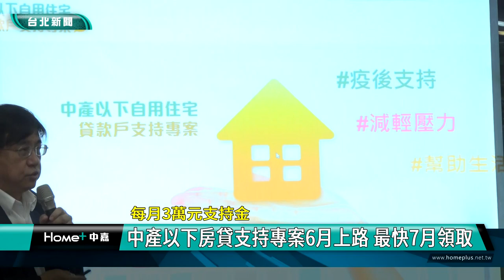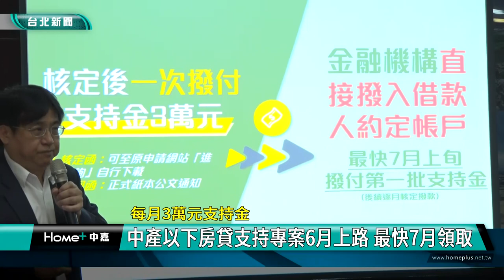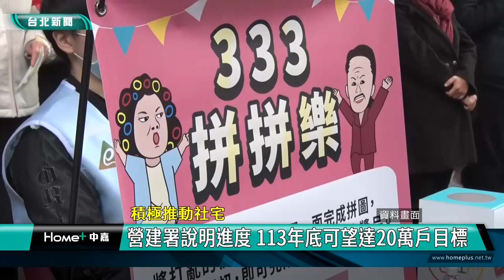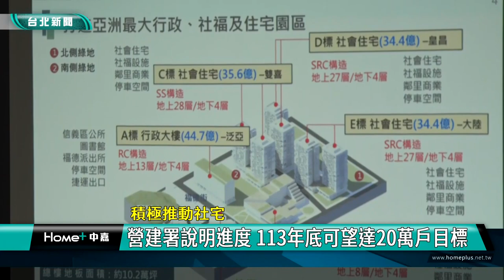房貸族 林右昌|中低薪 買房|支持金 疫情|詐騙 諮詢專線|補助 資格|2023 中嘉新聞|每月3萬元支持金 中產以下房貸支持專案6月上路 最快7月領取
中產以下自用住宅貸款戶支持金專案六月上路 最快首批七月領每月補助三萬

（中嘉新聞記者張啓騰/台北採訪報導）
受到三年疫情影響，為了減輕房貸族壓力，內政部宣布「中產以下自用住宅貸款戶支持專案」6月上路，符合資格的民眾只要透過營建署官網線上申請即可領取每個月3萬元的支持金，預估將有55萬戶房貸戶受惠，內政部營建署方面5/16公布合計90線的諮詢專線提供民眾詢問，為了避免民眾受到詐騙，內政部長林右昌特別強調政府不會透過電話、簡訊或e-mail通知，提醒民眾注意。

這項總經費165億的中產以下自用住宅貸款戶支持專案預計六月正式開放申請，為了讓民眾預先了解申請資格及申辦方式，內政部營建署提前暖身，即日起開放共90線的免費諮詢專線，讓民眾問好問滿。

營建署方面也再次說明這項自用房貸支持金的申請資格，包括限定僅持有一戶、核貸金額上限及申請人110年收入總額等。

這項專案需上營建署官網線上申請，符合資格審查過關後最快七月初就可以領到每月3萬元的支持金，預估可嘉惠55萬戶房貸族。

林右昌也特別提醒這項專案採線上申請方式，後續支持金的撥付等政府絕對不會發簡訊、打電話或透過e-mail通知，請民眾提高警覺。

另外針對外界關切的社會住宅推動進度，營建署方面表示直接興建設宅在112年四月底已經達到7萬3000餘戶，包租代管社宅累計媒合6萬6000餘戶，營建署將持續興建社會住宅提升國內供應量，預估113年底可望達到20萬戶目標。